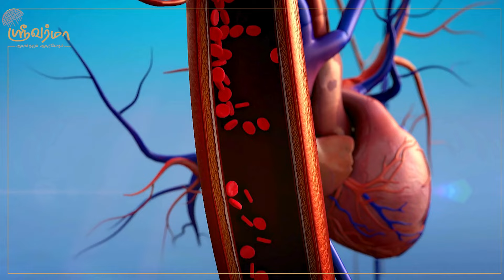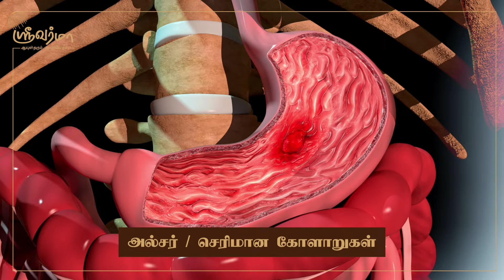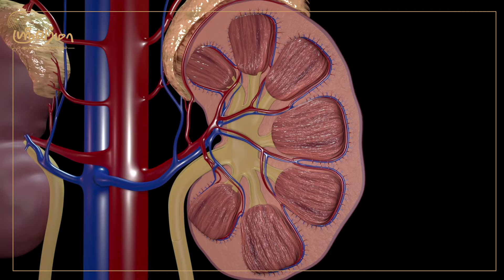Varicose Vein: அதிக நேரம் நிற்பவரா நீங்கள்?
Varicose Veins (சீராகக் காணப்படும் அசாதாரண ரத்த நாளங்கள்) என்றால் என்ன? இது கால்களில் ஏற்படும் வீக்கம் மற்றும் வலியை உருவாக்கும் முக்கிய பிரச்சனை. நம்மில் பலர் நீண்ட நேரம் நின்று பணியாற்றுவதால் அல்லது உட்கார்ந்திருப்பதால், Varicose Veins பிரச்சனையை சந்திக்கிறோம். இது உடலின் பல்வேறு நிலைகளில் எப்படி உங்களை பாதிக்கலாம், அதற்கான எளிய தீர்வுகள் என்னவென்று தெரிந்துகொள்ளவும்.
நீண்ட நேரம் நின்று அல்லது உட்கார்ந்து வேலை செய்யும் போது, உங்கள் Position-ஐ சரி செய்வது, கால்களை உயர்த்தி வைத்து விரைவாக வெள்ளம் சுழற்சியை மேம்படுத்துவது, மற்றும் Compression Stockings அணிவது போன்ற எளிய தீர்வுகள் இந்த காணொளியில் வழங்கப்படுகின்றன.
இது போன்ற பிரச்சனைகளைத் தவிர்க்க மற்றும் உங்கள் ரத்த நாளங்களை ஆரோக்கியமாக வைத்திருக்கும் வழிமுறைகளை Dr. ஜெயரூபா அவர்கள் விளக்குகிறார்.

Dr. ஜெயரூபா B.S.M.S, M.D
Medical Director